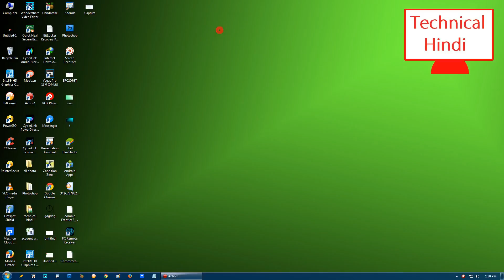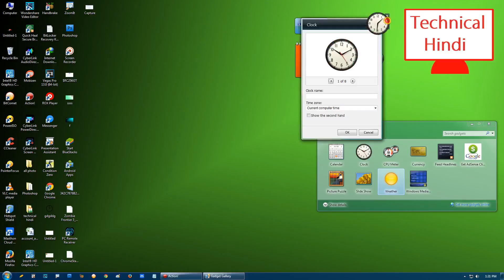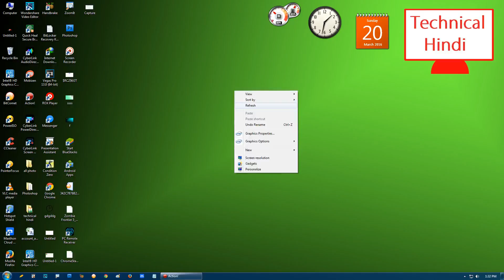Add Gadgets In Pc Simple Process Hindi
How To Add Gadgets In Pc [ HINDI VIDEO ]